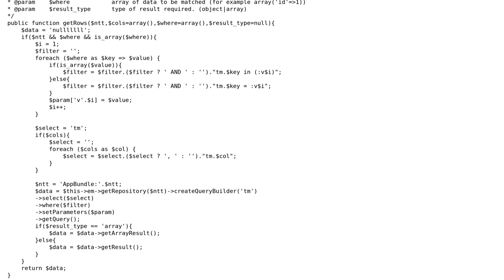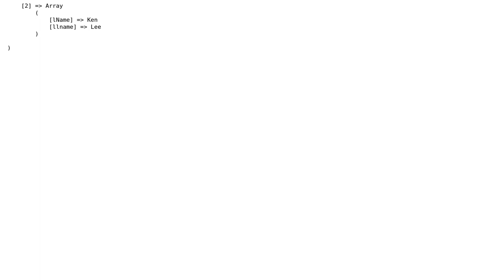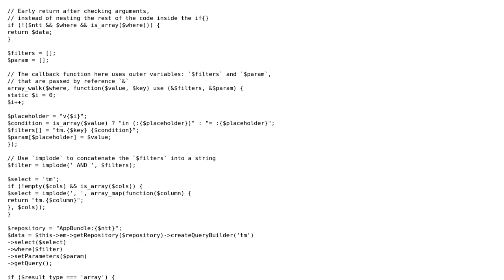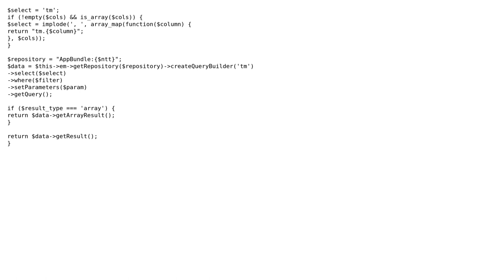Code Review: Function/method to get selective columns (2 Solutions!!)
Code Review: Function/method to get selective columns

With thanks & praise to God, and with thanks to the many people who have made this project possible! | Content (except music & images) licensed under CC BY-SA | Music | Images & others | With thanks to user Your Common Sense user Joe Black user Jamal user DEarTh and the Stack Exchange Network Trademarks are property of their respective owners. You are responsible for your own actions.